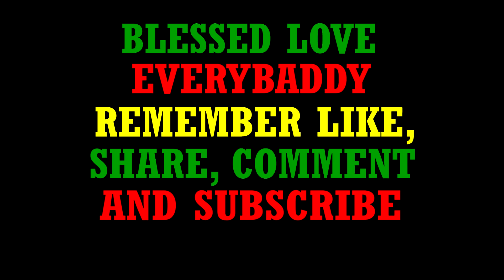THE SONS RAN SO THEY DIRT THE FATHER/Western Ja Newz Source - Mon Dec 13, 2021 - Popeye NewzLynx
Allan Ferguson age 56 years old chef of Flamstead Gardens in Saint James gets DIRT by hoodlums who were after his sons + Clive Lawrence Jr who has been missing was found in his car, Dexter McLeod was also taken out by hoodlums + More